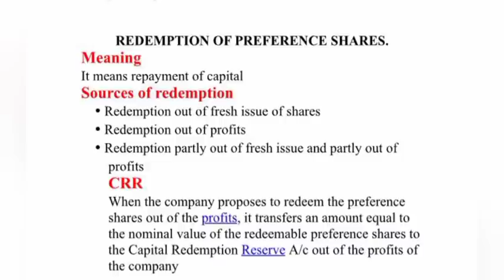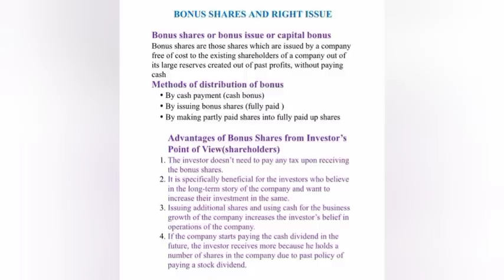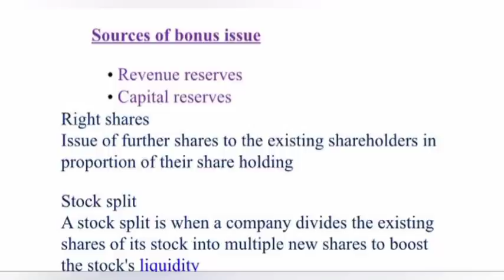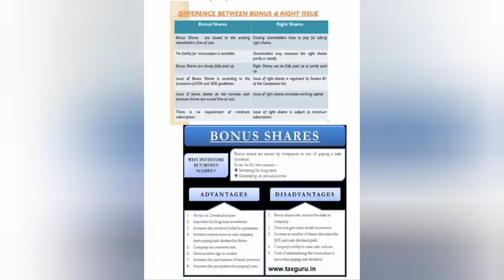Calicut University /3rd sem Bcom / Corporate Accounting /Sure short/Important Question part 3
value of Right is also known as pre emptive right